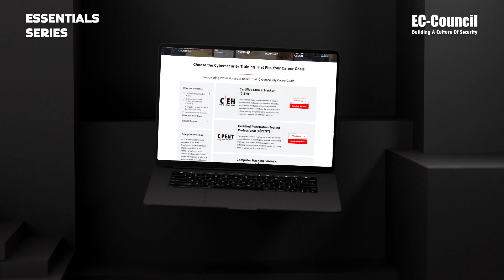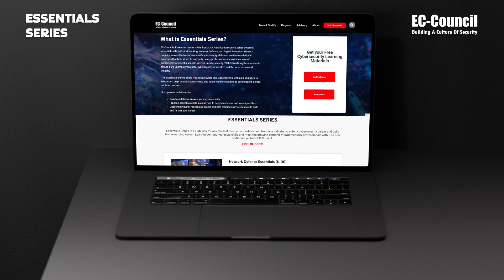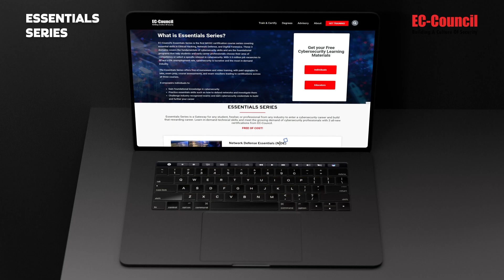8 Essential Series | Gain Foundational Cybersecurity Skills Without IT/Cybersecurity Experience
Start your cybersecurity journey with EC-Council’s Essentials Series. It is designed for aspiring cybersecurity professionals with no prior experience and empowers individuals with strong technical foundational skills. Led by world-class instructors, all eight diverse courses offer hands-on labs to prepare students for real-world scenarios.

From Ethical Hacking and Network Defense to SOC, the Essentials provides comprehensive topics, enabling students to upskill. Learn skills like penetration testing, vulnerability assessment strategies, cryptography, computer forensics, data protection methods, application development security, IoT threats, log management, and more. Moreover, these industry-aligned courses aim to prepare individuals to take the next logical step in cybersecurity.